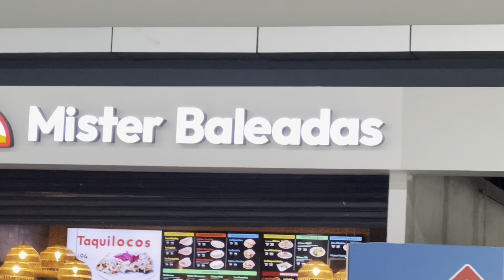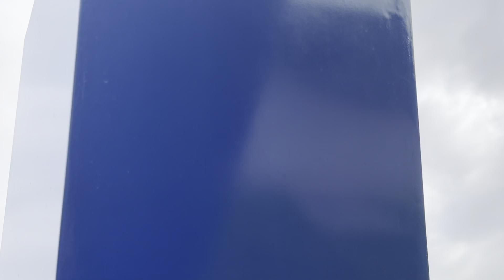Honduras 🇭🇳 Pt. 1/6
The first video of the Honduras trip featuring Joshua